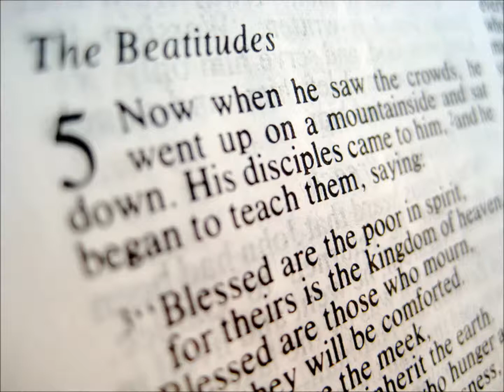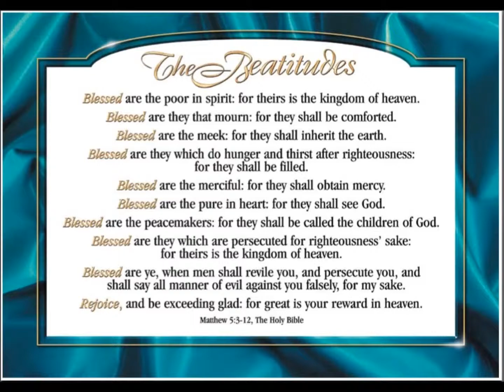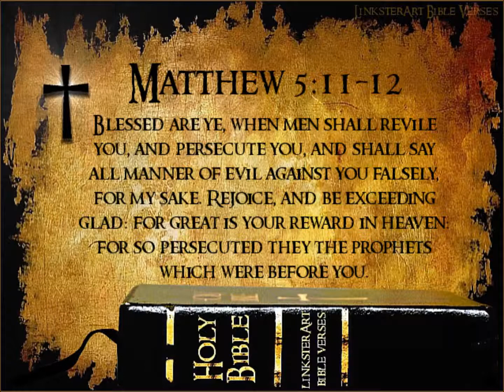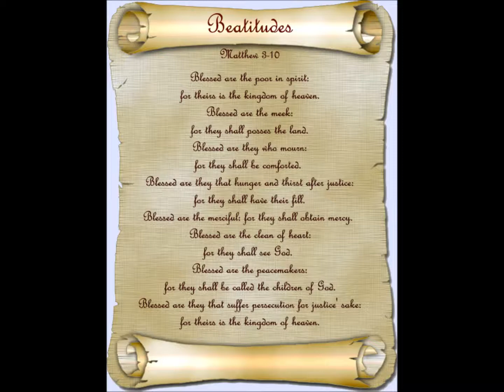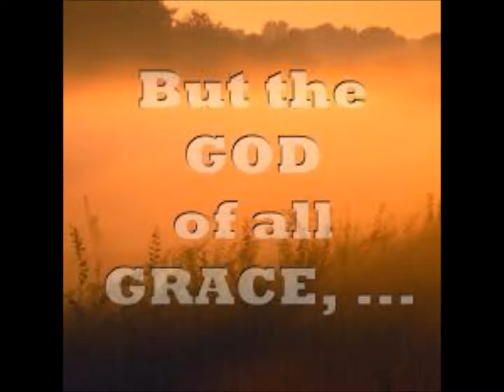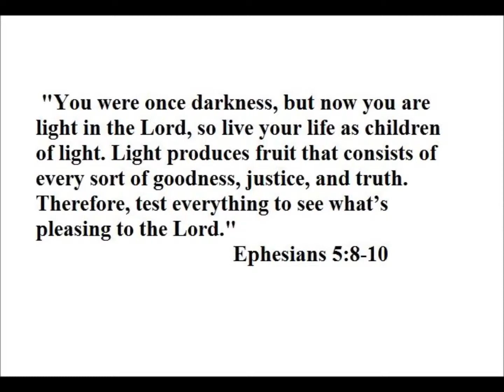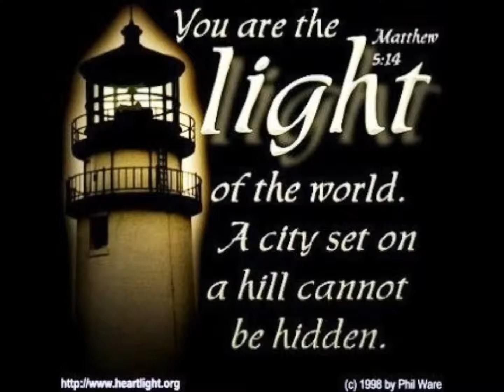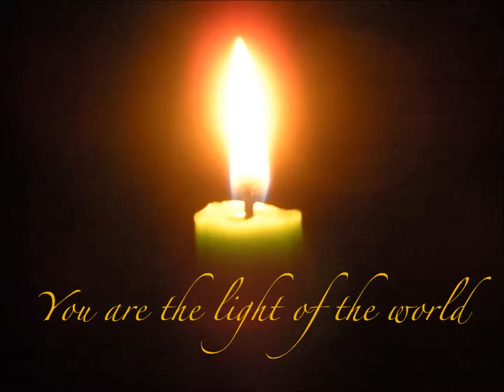Sermon On The Mount Part One